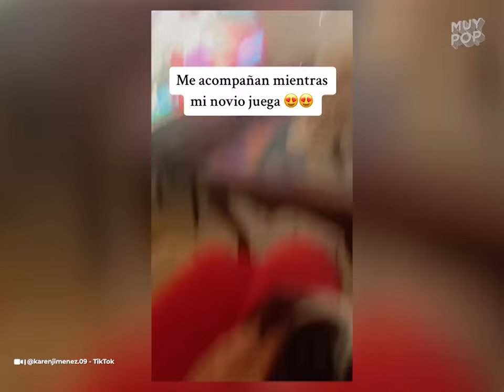¡Les robaron el novio! Mascotas se enamoran de las parejas de sus dueñas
"Mi gato me roba a mi novio" el trend de TikTok donde perros y gatos les roban la pareja a sus dueñas. ¡Nadie puede resistirse a sus encantos!